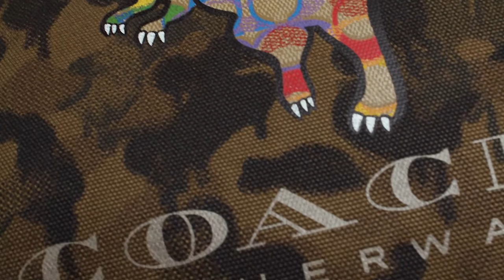Iggy Ross | Pride Is Where You Find It | Pride 2021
Iggy Ross didn’t have much sense of an LGBTQIA+ community growing up—he found it at Kiki Lounge, the ballroom program hosted by the Hetrick-Martin Institute. “I was introduced to voguing, and I was like ‘No shade, I wanna come here more often.’” He found new friends there, and a family, too.

Connection and safe spaces are vital for LGBTQIA+ youth. In celebration of Pride, the Coach Foundation is working with the Hetrick-Martin Institute, AKT, the Point Foundation and LGBT Centerlink to create empowering spaces that ensure LGBTQIA+ young people have access to their chosen family.

See our Pride collection—bags, hats, ready-to-wear, accessories and more—on coach.com

Search for “Coach” (코치) on Kakao Korea